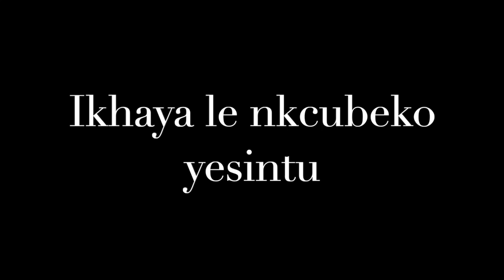Iziwasho ezina manandla: Manyazini, Sibabuli and Chlorine (Vusilanga)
Today we are talking about iziwasho ezina mandla. These all-rounders are a must have ekhaya. Sulphur, Potassium Permanganate and Chlorine powder.